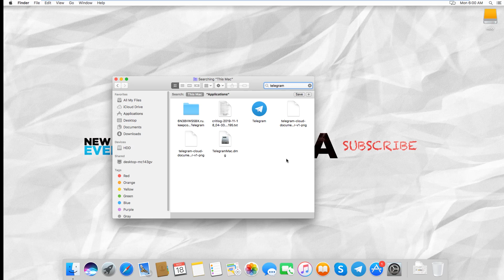How to Delete Telegram on Mac | How to Remove Telegram on macOS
In today's tutorial, we will teach you how to delete telegram on macOS.
Click on Go at the top menu bar and select ‘Applications’ from the list. Look for Telegram through the search line. Select all the files connected to Telegram app and right-click on them. Select ‘Move to Trash’ from the list.
Open the Trash. Click on ‘Empty trash’ at the top right corner.